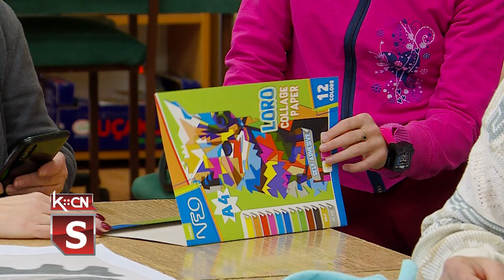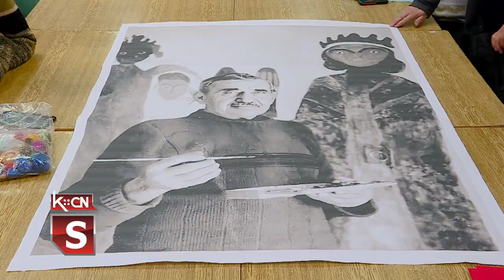Radionica MNRO u Šidu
Opština Šid u saradnji sa nemačkom nevladinom organizacijom GIZ od novembra 2022. otpočela je novi projekat sa ciljem pružanja podrške osobama ranjive kategorije kroz radionice koje se organizuju u saradnji sa društvom za pomoć Mentalno nedovoljno razvijenim osobama u ovoj opštini. U projekat su uključene i pojedine javne institucije iz Šida, a radionice su edukativnog, sportskog i zabavnog karaktera